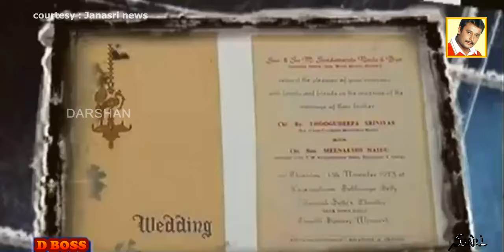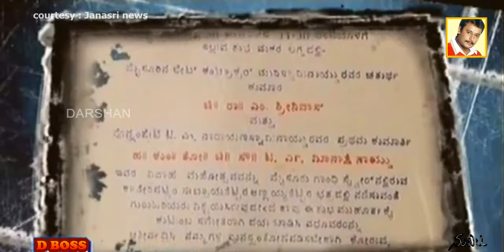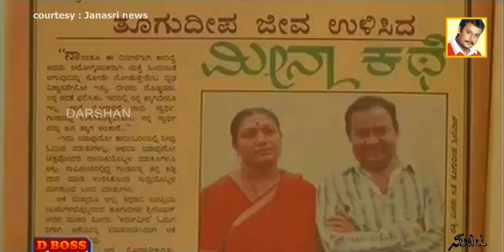THOOGUDEEPA SHRINIVAS SPECIAL PROGRAM "VILLAN" BY JANASRI NEWS !!!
"THOOGUDEEPA SHRINIVAS" father of SANDALWOODs "CHALLENGING STAR DARSHAN" was one of the great actors in sandalwood.